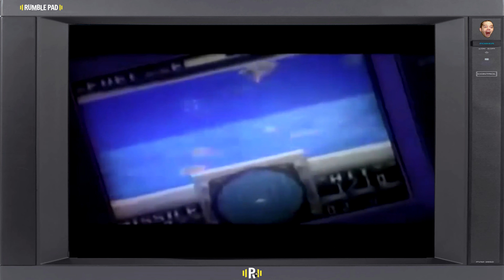Se souvenir des jeux Game Gear de son enfance - QPN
Jamy souhaite revenir dans le monde de Rumble Pad. Pour cela il doit se remémorer vià des objets les jeux Game Gear qu'il a possédé durant son enfance.

Chaîne de Cartridge :  @Cartridge1987
Chaîne de Stef Sirrah :  @stefsirrah